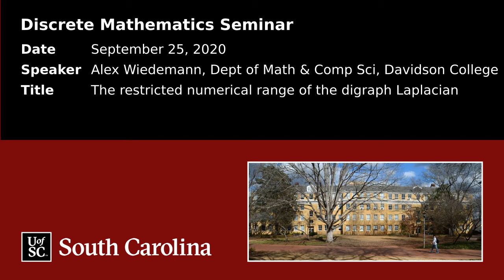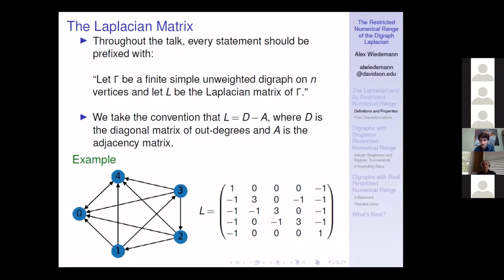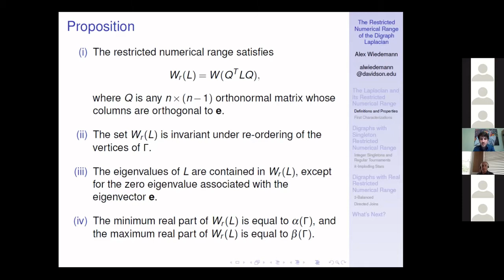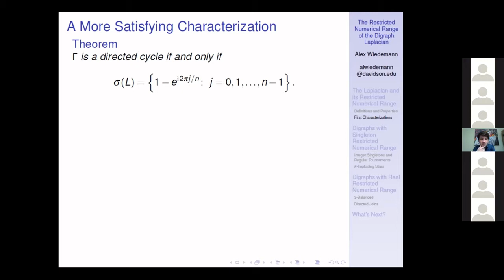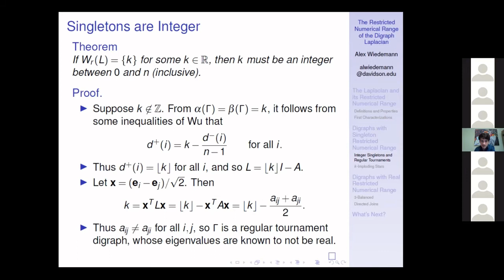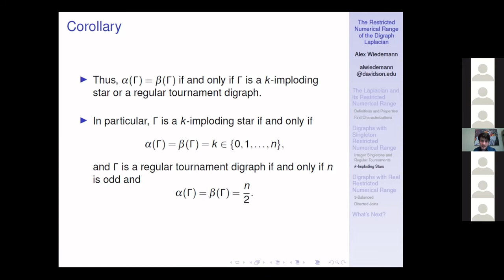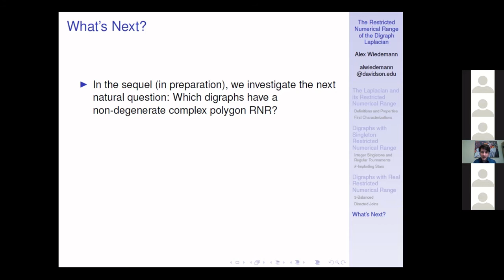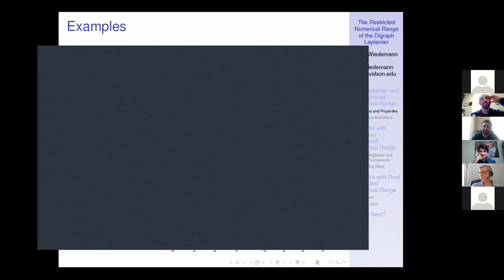Alex Wiedemann: The restricted numerical range of the digraph Laplacian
University of South Carolina Discrete Mathematics Seminar
Speaker: Alex Wiedemann, Dept of Mathematics and Computer Science, Davidson College
Title: The restricted numerical range of the digraph Laplacian